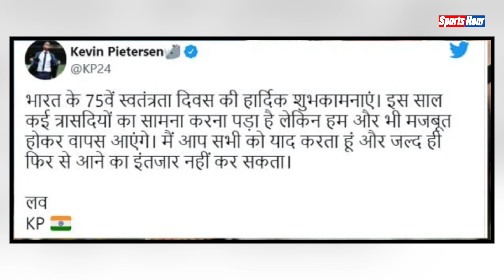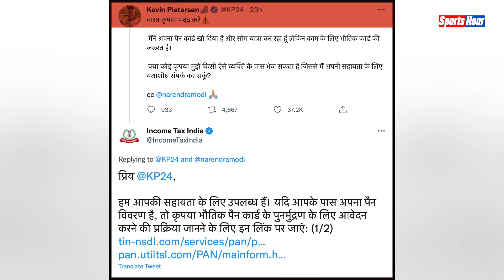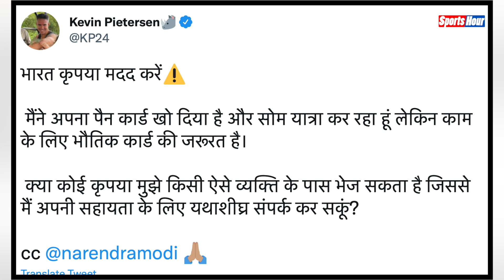अचानक से बड़ी मुसीबत में फंसे Kevin Pietersen, भारतीयों से मांगी मदद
पीटरसन एक बड़ी मुसीबत में फंस गए, जिसके बाद उन्होंने पीएम मोदी से मदद की गुहार लगाई है, दरअसल, केविन पीटरसन ने मंगलवार को ट्वीट करके बताया कि वह मुसीबत में आ गए हैं, जिसके लिए उन्होंने अपने फैंस से मदद मांगी साथ ट्वीट पर पीएम नरेंद्र मोदी को भी टैग किया, क्या है केविन पीटरसन की मुसबीत ? आइए बताते हैं आपको

Rohit
kk